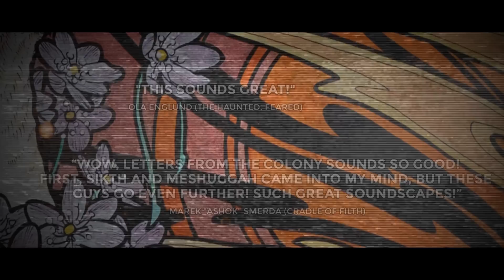LETTERS FROM THE COLONY - Terminus (OFFICIAL LYRIC VIDEO)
Video by: Albin Östberg

Artwork by:
Chris Panatier

Lundgren Pickups
Johan Lundgren

Amplified Medborgarskolan
Alexander Högbom